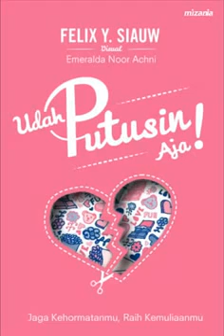Best Trailer UDAH PUTUSIN AJA FELIX SIAUW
BEDAH BUKU UDAH PUTUSIN AJA   FELIX SIAUW
Felix Siauw Udah Putusin Aja
Cinta Buku
Buku Putusin Cinta
Cinta Putusin Buku

Beberapa ceramah untuk yg pacaran UdahPutusinAja sebelum menginjak bulan ramadhan

Ustadz Felix Siauw:

1. ini kisah muda-mudi di tepi jangka, saat kebenaran tersingkir jauh | ketika benar adalah barang langka, dan baik banyak yang luruh

2. ini kisah ramadhan yang terus berlalu, setiap masa selalu berulang | walau ini kisah sedari dulu, namun pelajarannya takkan lekang

3. ramadhan harusnya jadi bulan panen pahala, pengugur selaksa dosa | saat dimana yg lahir dikelola, agar yang batin jadi perkasa

4. ramadhan harusnya bulan dimana semua kebaikan berlipat ganjaran | bukan dikotori dengan maksiat bernama pacaran

5. masa dimana Allah sulitkan amal buruk dan mudahkan amal baik | muda-mudi tak peduli karena bagi mereka ada yg lebih menarik

6. tak peduli bulan ramadhan, yang Rasul melewatkannya pun sayang | ramadhan biarlah berjalan, maksiat muda-mudi terus kejar tayang

7. malam mingguan kini diganti, ibadah malam jadi alibi | tarawih lakukan setiap hari, hanya jadi alasan bertemu pacar lagi

8. alasan kini ramadhan lebih semangat, karena dia jadi pengingat | malam-malam bangunkan shalat, padahal yang terkumpul hanya maksiat

9. tunggu buka puasa sambilan bertukar pesan, katanya tausiyah jelang buka | tak sadar Allah tak berkesan, tak sadar Dia malah murka

10. berjalan berdua nantikan kumandang adzan, katanya itu nantikan berkah | tiada kebaikan-tiada kebaikan, bukan berkah melainkan musibah

11. saat dia tahan dirinya dari makanan yang dihalalkan Allah | namun dia tak tahan dirinya bahkan dari pacaran yg diharamkan Allah

12. saat dia tahan dirinya dari minum yang halal baginya | namun dia tak sanggup mendengar kata manis yang tak halal baginya

13. saat membaca Al-Qur'an ayat-ayat tersebut, saat yang sama rayuan terbesut | menahan makanan ke perut, namun nafsu diturut

14. dia ramaikan malam dengan tarawih, lalu ditambah pula tahajud | namun berdua-dua dengan kekasih, di depan godaan setan dia tekuk sujud

15. pintu neraka yang Allah kunci, dan setan yang Allah belenggu | dia buka dengan zina hati, bahkan dia sendiri jadi setan pengganggu

16. pahala yang Allah kali-lipat, dia lebih tertarik dengan maksiat | ini namanya kesalahan berlipat, hasil pilihan tak tepat

17. saat tidur bukan Allah dia lisankan, namanya yang dia ucapkan | naif sungguh pikiran, sedang siapa yang menghidupkan-mematikan?

18. baiknya sudahi saja kesalahan, UdahPutusinAja | tahun ini mungkin terakhir kali ramadhan, jangan jadikan berlalu tanpa makna

19. sayang pahala yang sudah dia kumpulkan dengan lapar dan haus | dengan maksiat pacaran semua akan habis terhapus dan digerus

20. dia amalkan puasa, dia pula yang buat dosa | dia yang puasa, dia pula yang berdusta

21. UdahPutusinAja, ramadhan sebentar lagi menjelang | jangan sia-siakan satupun hari beribadah, karena ini momen jarang

22. UdahPutusinAja, dan hiasi ramadhan dengan ketaatan sejati | bahwa engkau hanya milik Allah, dan kepada-Nya engkau mengabdi

23. bukankah lebih elok basahi pipimu bertadarus Al-Qur'an | selagi Allah turunkan malaikat pengajar kebaikan di bulan ramadhan?

24. bukankah lebih indah bila engkau berdua-duaan bersama Allah | bermesraan dalam cinta sejati dari pencipta segala indah?

25. bukankah lebih syahdu bila hanya kepada Allah engkau berkirim pesan | tumpahkan segala risau dan gelisah lalu dapatkan ketenangan?

26. tidak inginkah engkau menangis bukan karena manusia, namun menangis kerena keagungan-Nya? | berserah dan patuh tunduk pada-Nya?

27. tidak inginkah engkau dipuji Dzat penguasa alam semesta? | bahwa kau makhluk berbudi, yang tinggalkan maksiat karena-Nya semata?

28. sungguh Dia karuniakan cinta-Nya bagi yang bisa berpisah karena cintakan-Nya | cinta tanpa syarat, cinta tanpa dusta

29. sungguh keputusan yang dia lakukan karena taat pada-Nya | kami doakan berlipat-lipat pahala di bulan yang dimuliakan-Nya

30. UdahPutusinAja, reguklah rasa indahnya ramadhan, dan buktikan kenikmatan yang dijanjikan-Nya pada hamba-Nya yang taat :)